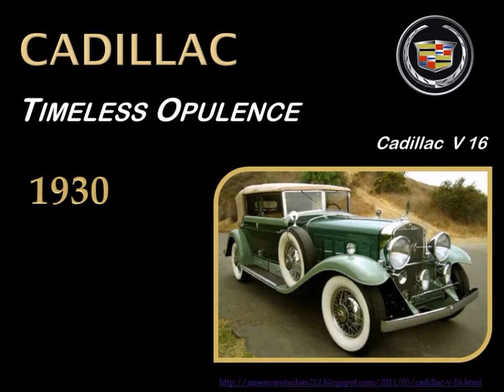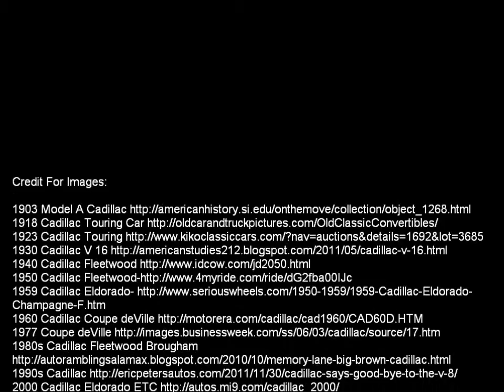Cadillac Timeless Opulence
Celebrating 110 Years of Cadillac Luxury